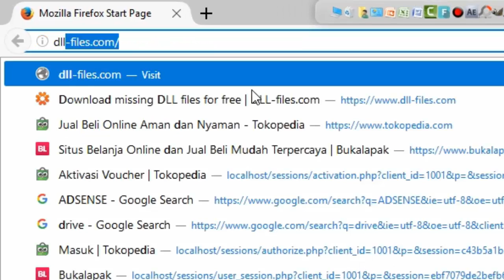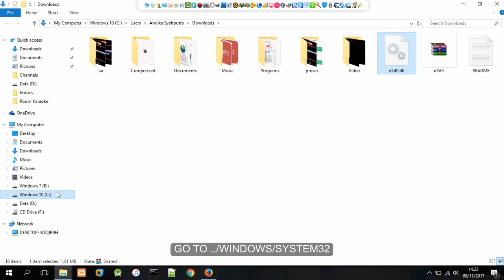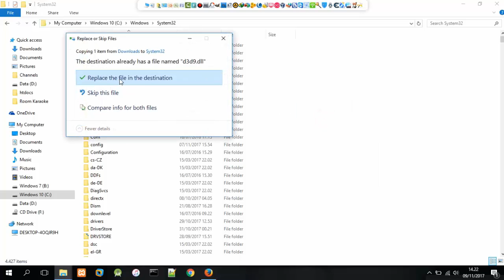How to Fix D3D9.dll Missing Error